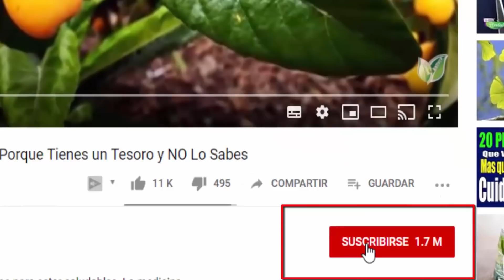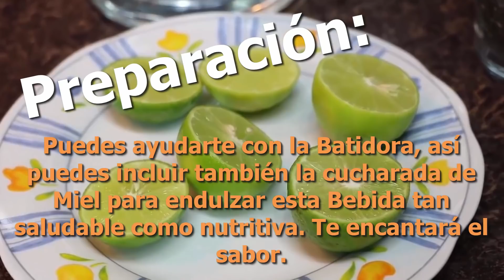Bota la CACA Atorada de tu PANZA y Desinflama tu BARRIGA💩 CHÍA y LIMÓN para Bajar Rápido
Estamos en una de las épocas más calurosas del año, por lo que las bebidas refrescantes se nos antojan más a menudo, aprovechando la cuarentena y que estamos todo el tiempo en casa nos viene bien preparar diferentes bebidas naturales para mantener nuestro peso. El agua de limón con chía, además de ser deliciosa y fácil de preparar trae diversos beneficios a la salud, descubre cuáles son?.